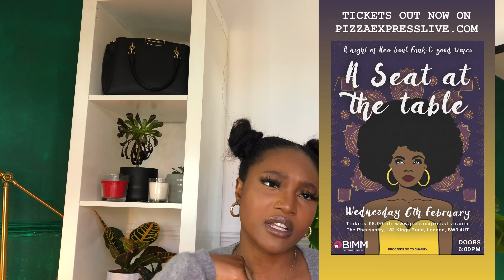HOW I STARTED A MUSIC EVENTS BUSINESS AT 19 WHILE AT UNI, LOSING £500 & TIPS FOR BEGINNERS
Ciao everyone, hope you are doing fabulous today. I am back with another video and I just wanted to share so far my journey establishing an events business while at university.

I will be giving you  some scattered tips on how to start and what to do.
Apologies for my nervous acts, I am just slowly getting comfortable with the camera lolol.

Please let me know if any of these tips have been helpful to you and I am also going to make a more detailed version of this video in a near future.